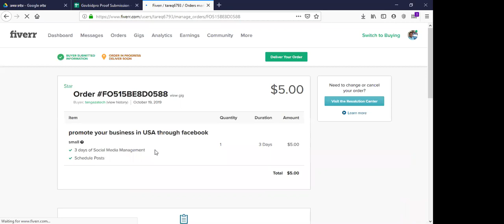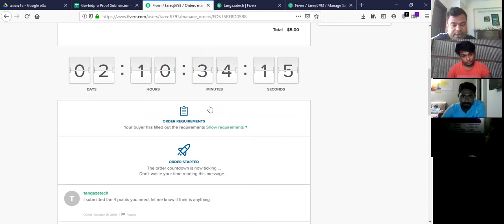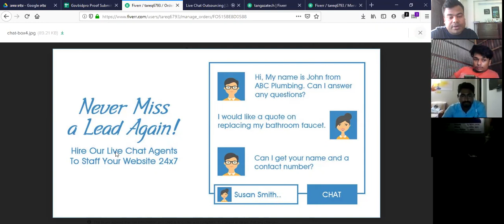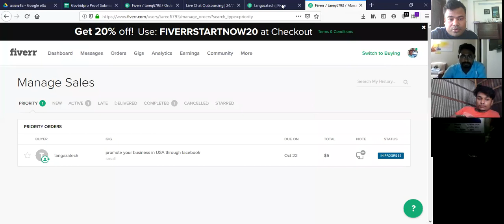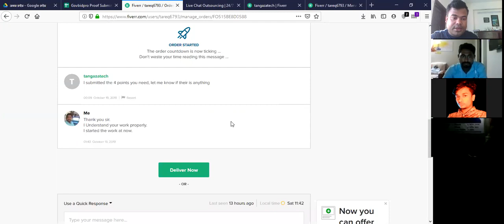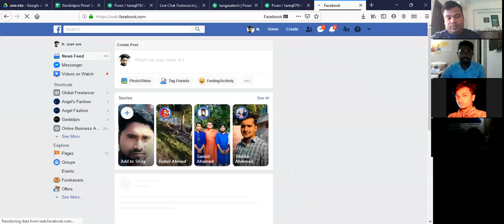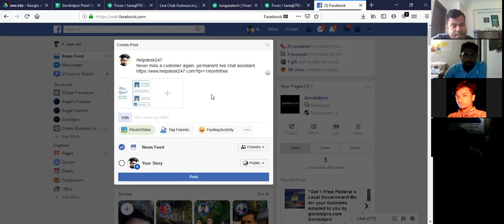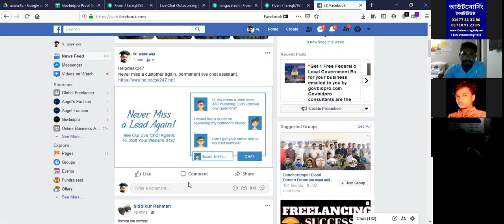খাগড়াছড়ি থেকে তারেক একটি আমেরিকান কল সেন্টারে এস ই ও জব পেল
এই বায়ারের একটি  কল সেন্টার  আছে । সে বিভিন্ন কোম্পানীকে চ্যাট এজেন্ট সার্ভিস দেয় । অর্থাৎ বিভিন্ন কোম্পানীর পক্ষে তাদের  ওয়েব সাইটে ও ফেসবুকে চ্যাটের মাধ্যমে প্রোডাক্ট সেল ও কাষ্টমার Service প্রোভাইড করতে হেল্প করে ।

এখন তারেককে দায়িত্ব দিয়েছে ফেসবুকের মাধ্যমে তার বিজনেসের ব্যাপকভাবে প্রমোট করার জন্য যেন আমেরিকান কোম্পানীগুলো তার এই কার্যক্রম সম্পর্কে জানতে পারে এবং তার কল সেন্টারকে হায়ার করে । অভিজ্ঞতার জন্য পুরো ভিডিও দেখুন ।

বিদ্র: আমাদের ফেসবুক পেজে ভিডিওগুলো দেয়া হয় শুধুমাত্র আমাদের স্টূডেন্টদের স্কীল ও এক্সপেরিয়েন্স ডেভেলেপমেন্টের জন্য, সর্ব সাধারণের জন্য নয় ।